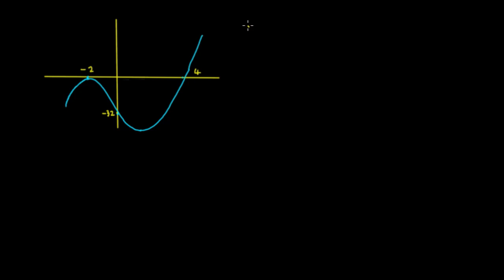Practice Video Function from Graph